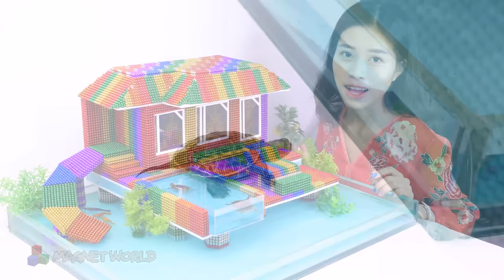DIY - Build Atoll Maldivas swimming pool From Magnetic Balls (Satisfying ASMR) | Magnet World Series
Hello guys, a few days ago I was traveling on Maldivas Atoll, I am very impressed with this place. Today I'm going to make Maldivas Atoll with my pool and slide to satisfy my favorite. Hope you enjoy it !!! Love you guys!!! ^ ^